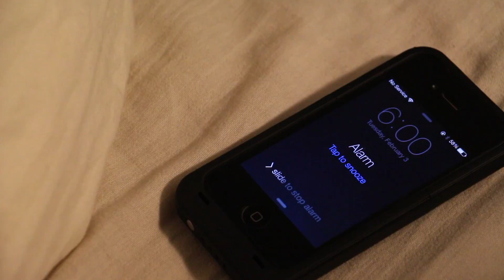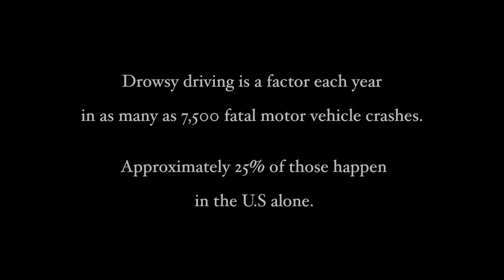ASMF Video Final